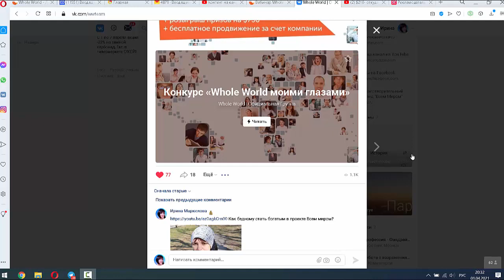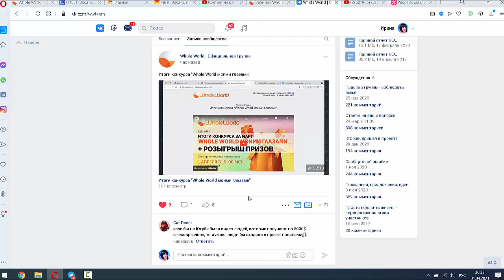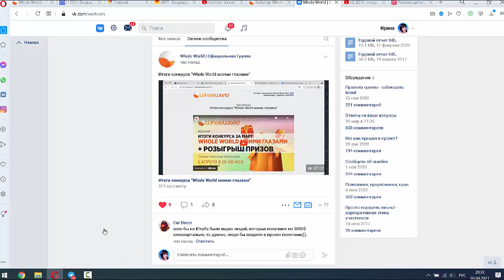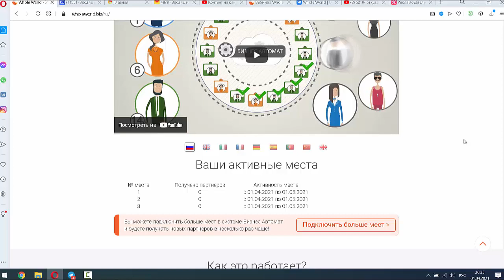Выиграла 25 баксов ААААААААААААААААААААА!